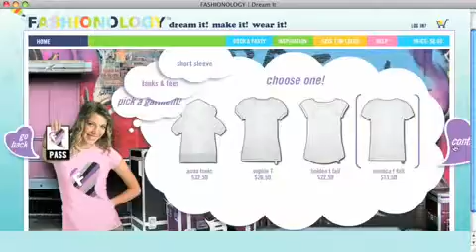Fashionology com Design Movie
Businesswoman Jamie Tisch created fashionology.com so that teen girls can be empowered to design and create their own unique, high fashion t-shirts, hoodies, sweatshirts and accessories with just a few clicks of their computers.